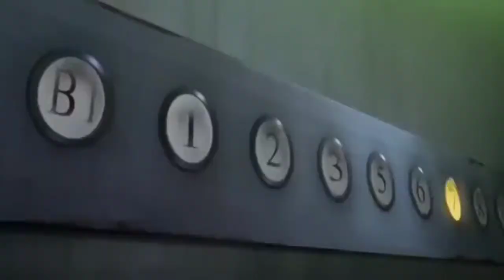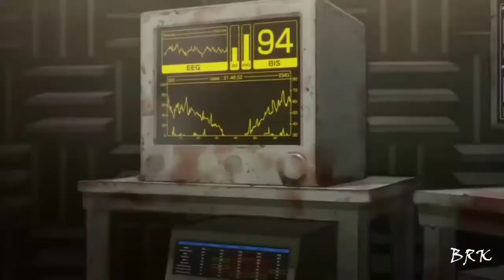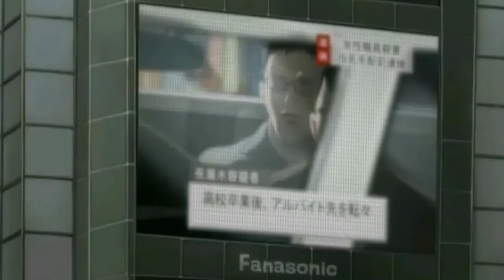REKOMENDESI ANIME HORROR!!! Mystery, Psychological Terbaik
Salah satu hal yang sering dilakukan untuk menikmati momen Halloween adalah menonton film bergenre horor. Kamu bosan dengan film horor yang itu-itu saja? Sedang mencari rekomendasi tontonan Halloween yang baru? Sudahkah kamu mencoba menonton anime bergenre horor?

           Ya, anime tidak selalu tentang sebuah petualangan dan aksi penuh fantasi saja, Toppers! Banyak judul-judul anime horror yang sudah muncul di pasaran dan memiliki banyak penggemar. Seperti yang terdapat dalam daftar anime horor terbaik berikut ini

Terima kasih jumpa lagi... 🤓